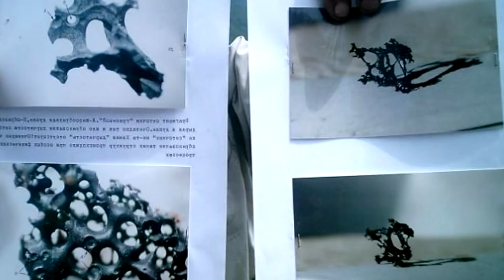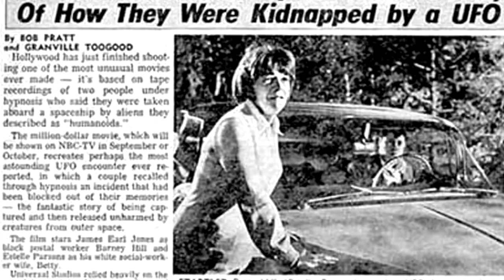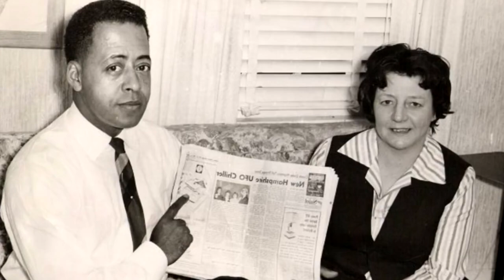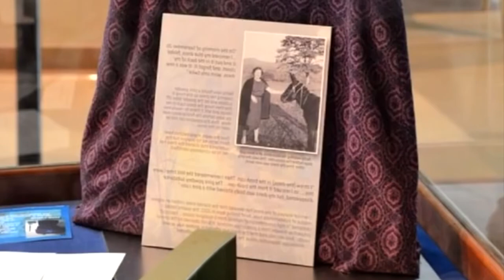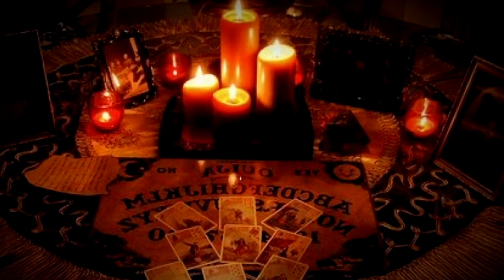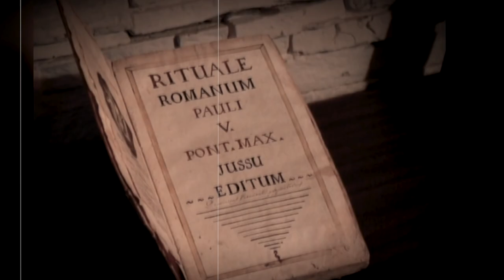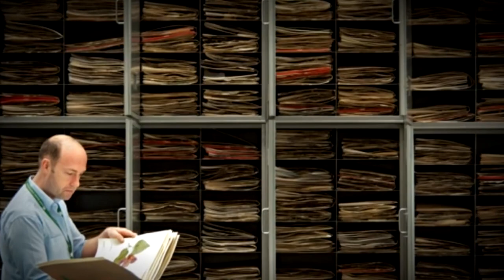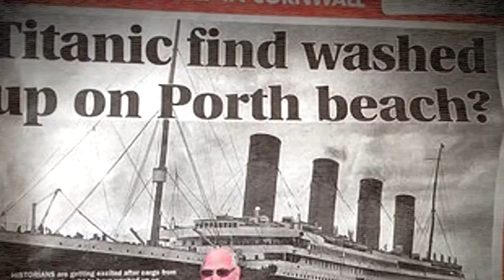5 PARANORMAL things that no one can explain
All sorts of strange things periodically occur in the world, for which no reasonable explanation has yet been found.
And quite often such events are accompanied by unusual things that have become evidence of mystical phenomena.
So, five things that make you believe in paranormal phenomena.